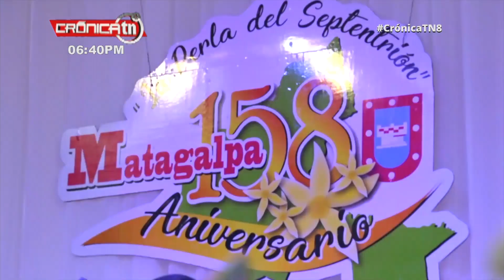Mensaje de la vicepresidenta Rosario Murillo martes 18 de febrero de 2020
a continuación, escuchemos lo temas que abordo la vicepresidenta Rosario Murillo en su mensaje diario para las familias.

Noticiero Crónica emitido el 18 de febrero 2020